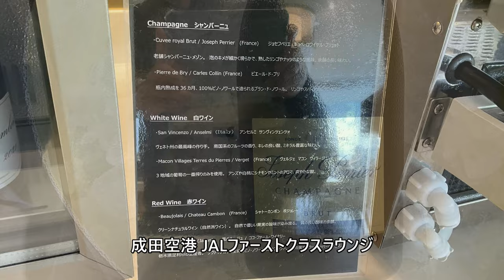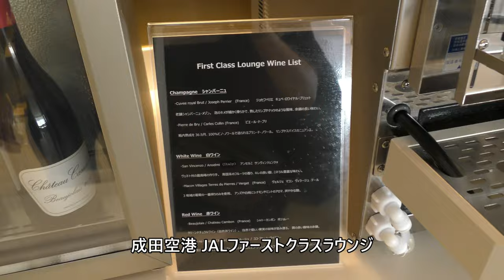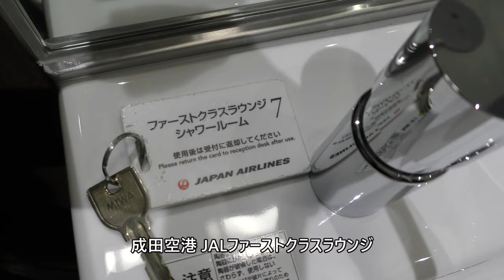成田空港 JALファーストクラスラウンジ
JAL First Class Lounge at Narita Airport
We welcome you to visit japan.

Everyday Update!